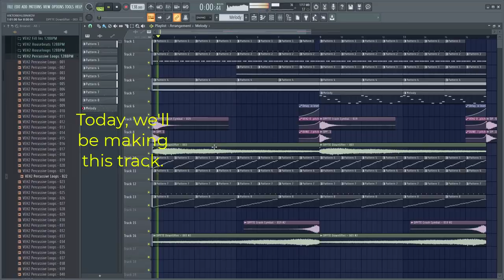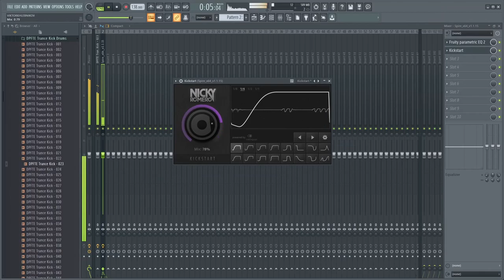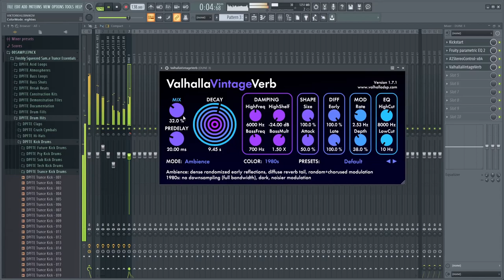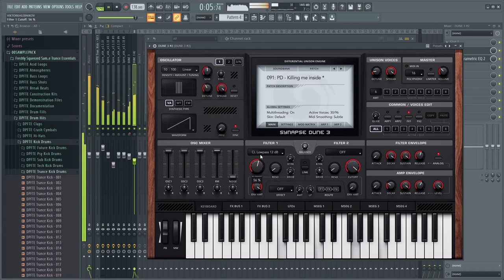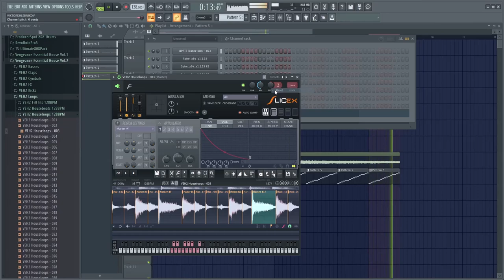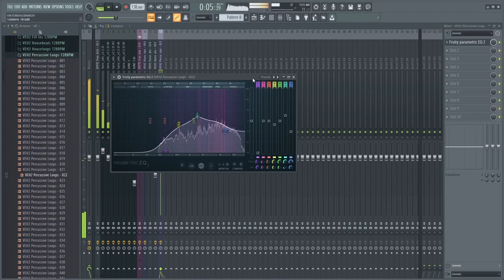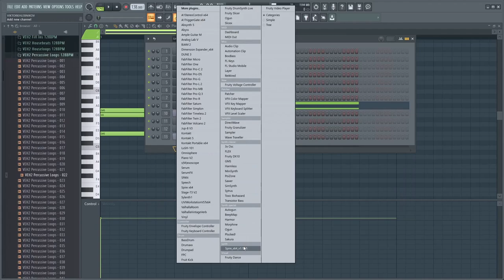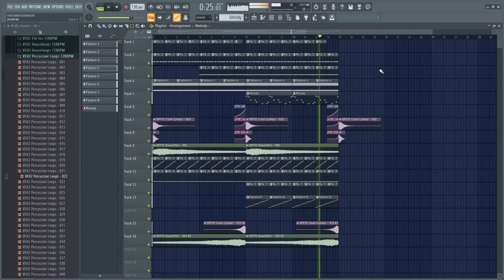The Ultimate Trance Tutorial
trance tutorial,
trance tutorial fl studio,
trance tutorial ableton,
trance tutorial music,
trance tutorial dance,
trance tutorial tiktok,
trance tutorial logic,
trance tutorial cubase,
trance tutorial fl,
trance tutorial 2022,
uplifting trance tutorial,
tech trance tutorial,
trance lesson adriatique,
psytrance tutorial ableton,
psytrance arrangement tutorial,
trance arpeggio tutorial,
psytrance atmosphere tutorial,
trance acid tutorial,
trance arrangement tutorial,
trance atmosphere tutorial,
asteroid trance tutorial,
uplifting trance tutorial ableton,
ableton trance tutorial,
ableton live 11 trance tutorial,
ableton live trance tutorial,
acid trance tutorial,
ambient trance tutorial,
activa trance tutorial,
manali trance akanksha sharma tutorial,
trance arp tutorial,
progressive trance ableton tutorial,
trance bass tutorial,
hard trance bass tutorial,
trance rolling bassline tutorial,
trance beat tutorial,
trance metro boomin tutorial,
fl studio trance tutorial beginner,
psytrance bassline tutorial,
trance mid bass tutorial,
trance breakdown tutorial,
psytrance bass tutorial vital,
big room dance tutorial,
metro boomin trance tutorial,
trance metro boomin dance tutorial,
trance metro boomin piano tutorial,
trance build up tutorial,
trance chords tutorial,
classic trance tutorial,
in a trance colourpop tutorial,
psytrance tutorial cubase,
capcut trend tutorial,
progressive trance cubase tutorial 00s,
cubase trance tutorial,
manali trance dance choreography tutorial,
trance chrollo piano tutorial,
manali trance dance tutorial,
psytrance dance tutorial,
psytrance dj tutorial,
trance dj tutorial,
trance drums tutorial,
trance dance tutorial tiktok,
psytrance drop tutorial,
trance drop tutorial,
krishna trance dance tutorial,
dark trance tutorial,
trance dance tutorial,
how to dance to trance music tutorial,
trans i know dance tutorial,
euphoric trance tutorial,
edm trance tutorial,
trance edit tutorial,
trance lesson english,
trance engine tutorial,
pasajera en trance tutorial piano,
pasajera en trance tutorial guitarra,
pasajera en trance tutorial,
psytrance tutorial fl studio,
krishna trance flute tutorial,
psytrance fx tutorial,
trance music tutorial fl studio,
psytrance tutorial fl studio mobile,
uplifting trance tutorial fl studio,
trance fx tutorial,
future trends tutorial,
psytrance forest tutorial,
progressive trance tutorial fl studio,
fl studio trance tutorial,
fl studio mobile trance tutorial,
fruity loops trance tutorial,
fl studio 20 trance tutorial,
fl studio uplifting trance tutorial,
fl studio hard trance tutorial,
fl studio 21 trance tutorial,
fl trance tutorial,
n trance set you free piano tutorial,
trance guitar tutorial,
garageband trance tutorial,
trance gate tutorial,
trance travis scott guitar tutorial,
trance guitar lesson,
trace game walkthrough,
psytrance goa tutorial,
mr trance tutorial guitarra,
fl studio trance tutorial german,
goa trance melodies tutorial,
mr trance guitarra tutorial,
trance house tutorial,
hitech trance tutorial,
hyper trance tutorial,
hard trance melody tutorial,
hard trance reverse bass tutorial,
psytrance intro tutorial,
trance intro tutorial,
how to make uplifting trance fl studio,
how to make trance arp,
trance kick tutorial,
psytrance kick tutorial,
trance keyboard tutorial,
hard trance kick tutorial,
krishna trance piano tutorial,
trance lead tutorial,
psytrance lead tutorial,
uplifting trance lead tutorial,
lmms trance tutorial,
psytrance tutorial logic,
logic pro trance tutorial,
logic pro x trance tutorial,
logic trance tutorial,
uplifting trance tutorial - lesson 01,
psy trance lead tutorial,
trance melody tutorial,
psytrance mixing tutorial,
manali trance tutorial,
melodic trance tutorial,
trance mixing tutorial,
modern trance tutorial,
psytrance melody tutorial,
fl studio trance melody tutorial,
mixing trance tutorial,
trance music tutorial,
trance music production tutorial,
neo trance tutorial,
naina dance tutorial,
trance dance tutorial niana,
trance niana dance tutorial,
old school trance tutorial,
dance tutorial on manali trance,
trance piano tutorial,
trance production tutorial,
psytrance production tutorial,
trance percussion tutorial,
trance pluck tutorial,
trance pad tutorial,
trance music piano tutorial,
psytrance percussion tutorial,
trance pattern tutorial,
pasajera en trance piano tutorial,
psytrance tutorial,
piano trance tutorial,
how to make trance ableton,
how to make trance edm tips,
how to trance ableton,
how to make uplifting trance ableton,
reason trance tutorial,
trance remix tutorial,
reaper trance tutorial,
trance reverb tutorial,
psytrance remix tutorial,
trance tutorial song,
trance synth tutorial,
psytrance synth tutorial,
psytrance squelch tutorial,
trance shuffle tutorial,
trance saw tutorial,
psytrance tutorial serum,
psytrance sequence tutorial,
psytrance snare tutorial,
serum trance tutorial,
trance techno tutorial,
trance track walkthrough,